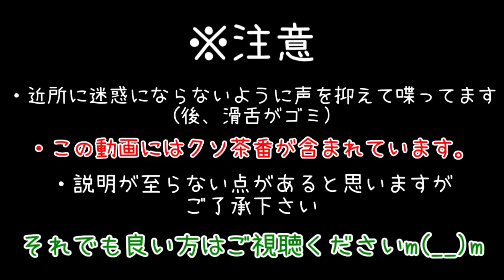【MOD紹介】岩盤も消せる魚の剣!?魚装備やサメを追加するMOD【マインクラフト】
今回もクソ茶番あります。久しぶりのMOD紹介!適当に思いついた言葉で茶番をやる男。
Pescado Modを追加したマイクラ実況です。